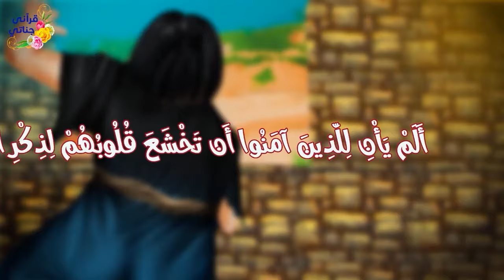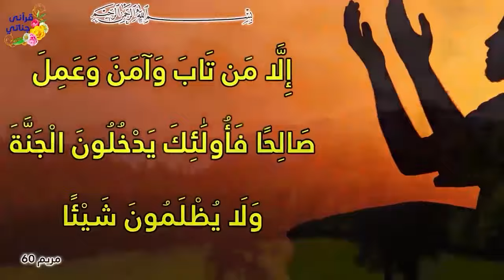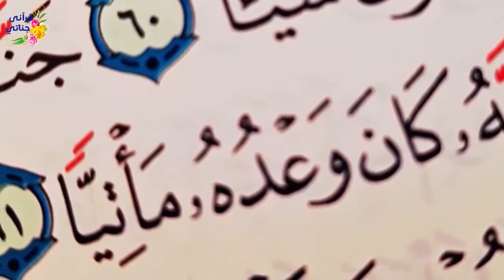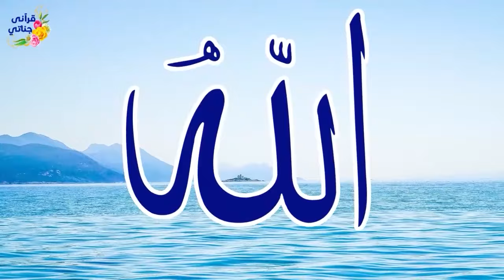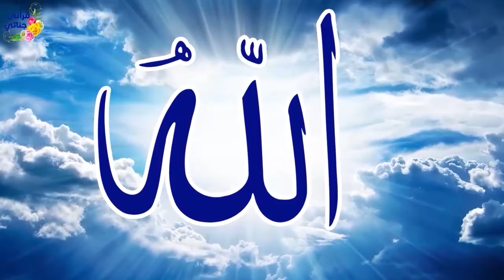من القصص الواقعية